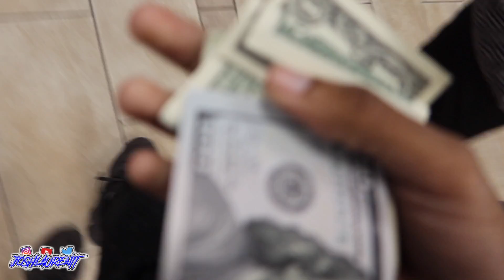COP PULLS ME OVER AND HARASSES ME **TWICE IN ONE DAY** 😰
I got pulled over by the police for not good reasons and this happened..
One started yelling the other..

Cop pulls me over and harrasses me
twice in one day

Snap: @xnxx.josh